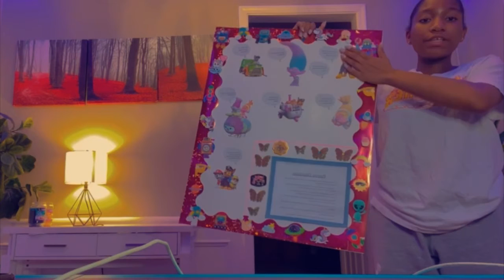Antibiotic resistance in salmonella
to learn more about salmonella bacteria